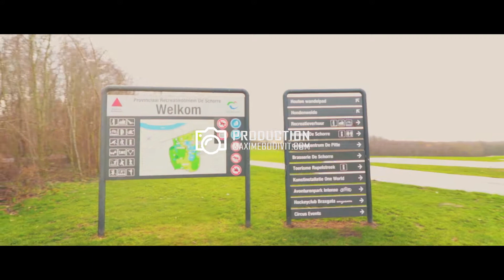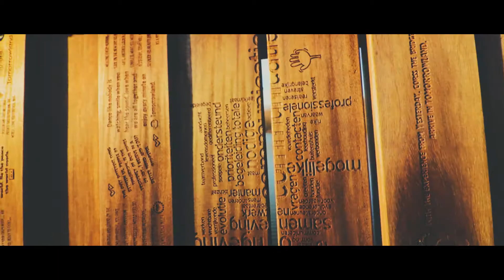WELCOME TO TOMORROWLAND 2022 | (MAXIME BODIVIT EDIT)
Vous souhaitez vous entretenir avec moi pour un projet ?

Adobe Photoshop